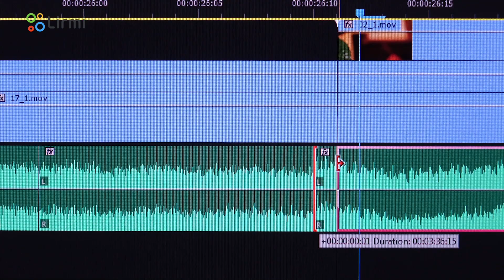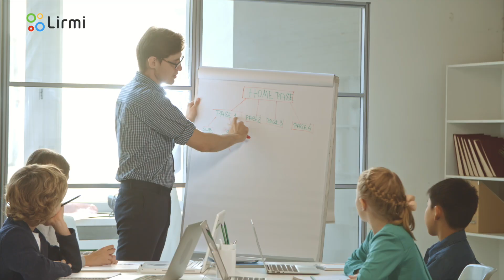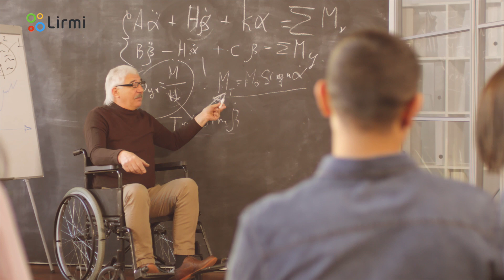Gracias profesores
Un tributo a todos los profesores y profesoras que realizan esta labor tan importante para las futuras generaciones. En especial este 2020 un año de pandemia que afecto a el mundo entero.